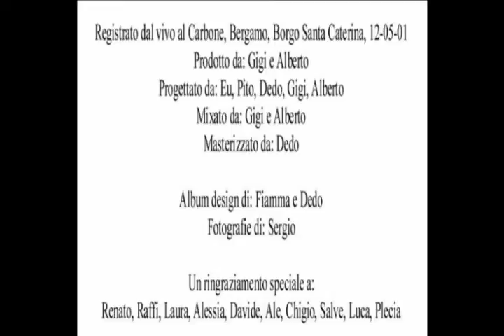Carbone Not Glue Trailer - Joey Ramone Tribute Concert 12th May 2001